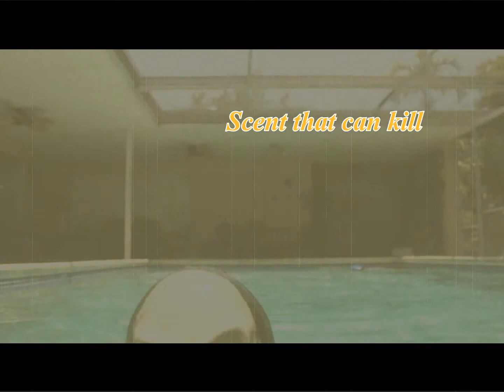Serial No.1- A Scent That Kills (FilmFights) *Orignial*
This is the original submission for the Film Fights project, but due to copy rights i had to alter the soundtrack for the version i submitted (The edited one is also posted)